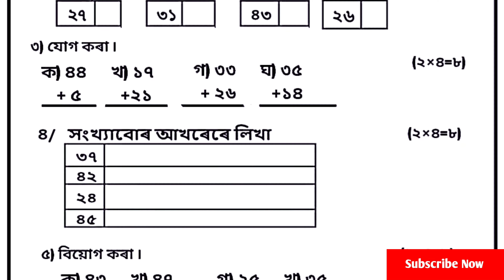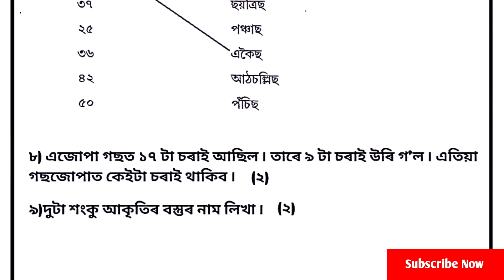2nd unit Evaluation Maths sample Question Paper class 2 || প্ৰথম সামগ্ৰিক মান নিৰূপণ দ্বিতীয় শ্ৰেণী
In this video, we are discussing about Class 2 second Evaluation Question Paper 2023 প্ৰথম সামগ্ৰিক মান নিৰূপণ  প্ৰশ্নকাকত দ্বিতীয় শ্ৰেণী. This video is helpful for teacher, students and parents.

Join us

pdf Link

Query solve :
Class 2 second Term Evaluation Question Paper
2nd unit Evaluation 2023 question paper Class 2
প্ৰথম সামগ্ৰিক মান নিৰূপণ  প্ৰশ্নকাকত দ্বিতীয় শ্ৰেণী
Question paper class II (2023)